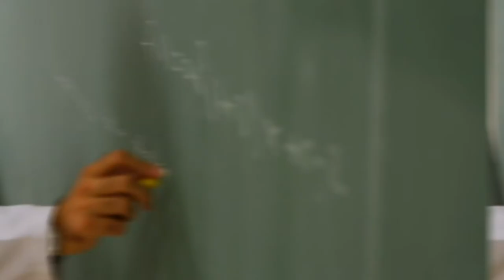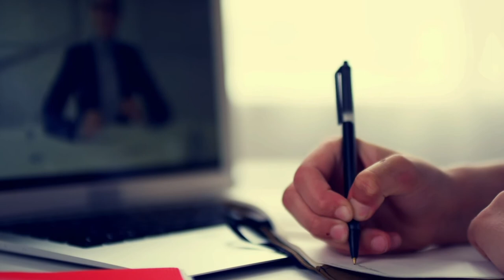MOOC: Resumen del Módulo - El sistema educativo y sus modalidades.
Para iniciar debemos tener en cuenta que el actual sistema educativo se ha visto enriquecido con los avances de la ciencia y la tecnología, razón por la cual ya no comprendemos una educación donde el docente es quien estrictamente posee el conocimiento, y el estudiante asiste al aula de clase a escuchar y aprender lo que dice su maestro.

Coordinador

Soporte Tecnológico